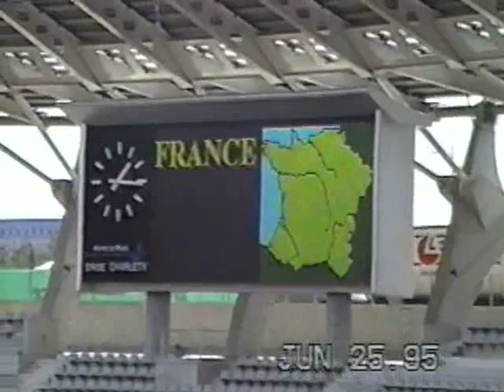Les Argonautes - Champions de France Elite D1 1995